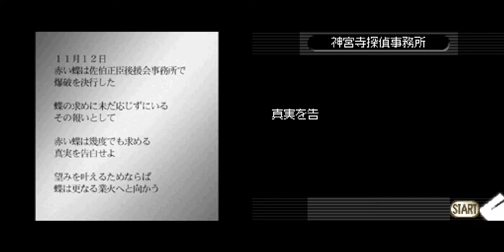探偵 神宮寺三郎「赤い蝶」005